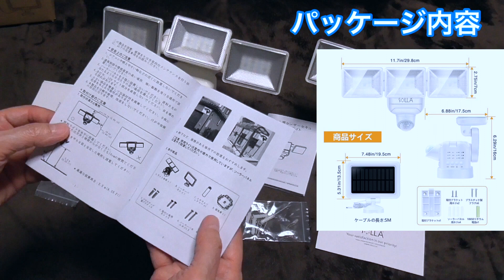電気代0！最新・SOLLA ハイブリット・ソーラーLEDセンサーライト【ソーラー発電＆乾電池式】開封レビュー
提供：SOLLA JP・ブランド: CHICLUX

防犯装置 LEDセンサーライト

Amazon

乾電池式：

【革新なデザイン& 乾電池式】最新版3灯式センサーライト、高輝度60LED搭載、3方向に同時照射、素敵な照明効果を提供してくれて防犯効果もあります。灯独立可動式で死角なし、3灯それぞれ独立して動かすことができ、圧倒的な可動域を実現しました。低温環境や室内でも使える乾電池式なので、曇りや雨で点灯できます。冬でも心配なく使用可能です。

ハイブリット式：

【ソーラー発電＆乾電池式】ソーラー発電と乾電池を併用するハイブリッドLEDソーラーライトです。

　SOLLA JP